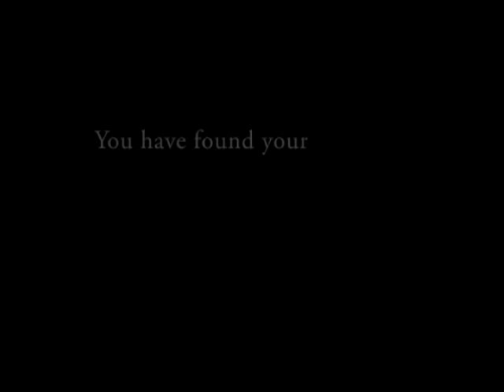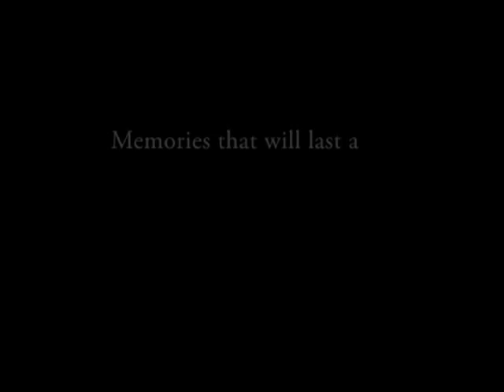Keith Christopher Entertainment Wedding Demo